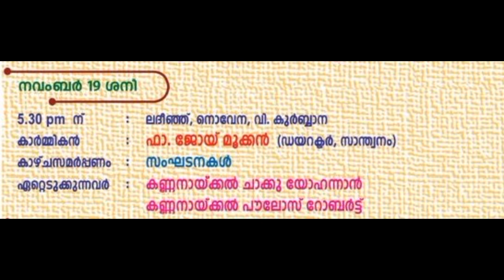തിരുന്നാൾ ദിനം 2 | Rev . fr. Joy Mookkan (Director , Santhvanam )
മുണ്ടത്തിക്കോട് ക്രിസ്തുരാജ ദൈവാലയത്തിൽ ക്രിസ്തുരാജന്റെയും വി. സെബസ്റ്റനോസിന്റെയും പ. കന്യകാമറിയത്തിന്റെയും സംയുക്ത തിരുന്നാൾ | തിരുന്നാൾ ദിനം 2